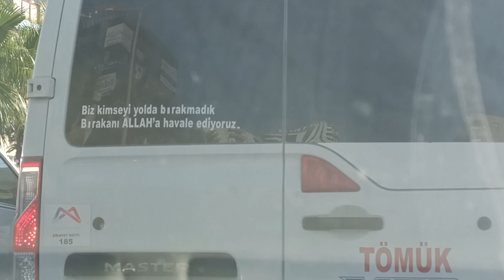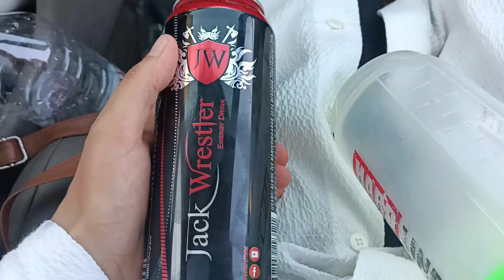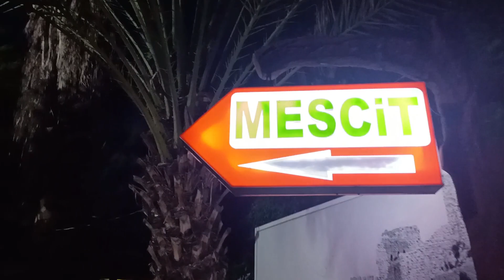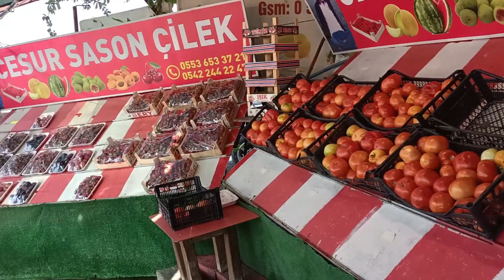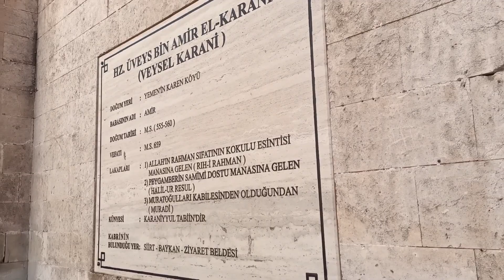Memlekete dönüş | Balıklı Göl | Veysel Karani | karsambaç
🌻kanalıma hoşgeldiniz
🌻Ağrı'ya dönüşte vlog çektim umarım keyifle izlersiniz
🌻Urfa  ve Siirtten küçük de olsa kesitler içeriyor
🌻desteklerinizi bekliyorum Allah a emanetsiniz